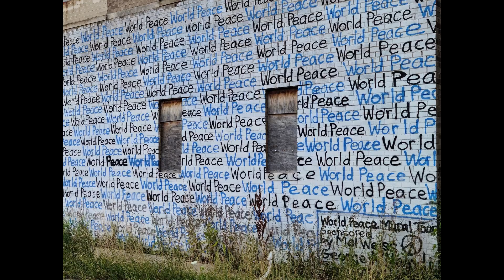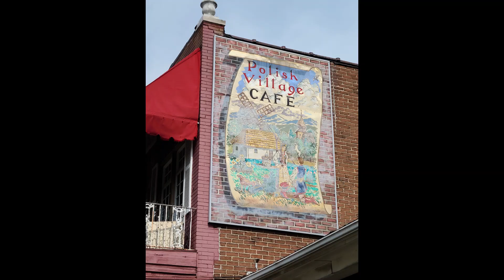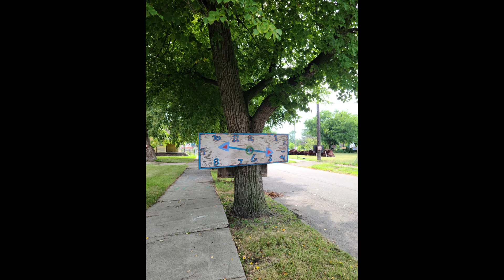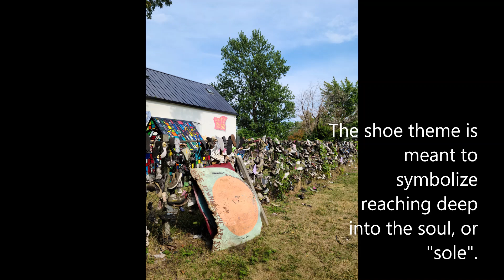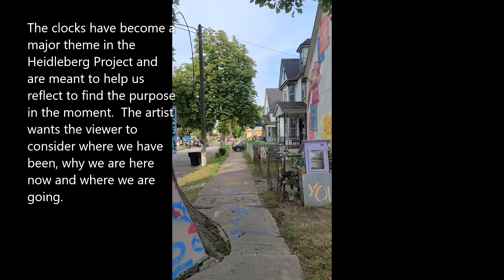Oldgeezer Visits Hamtramck, Michigan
Highlights of Oldgeezer's visit to the Hamtramck, Michigan area, Polish Village Cafe, Heidelberg Art Project, Polish Yacht Club, a drive-by of the Kowalski Sausage Company and other interesting discoveries.